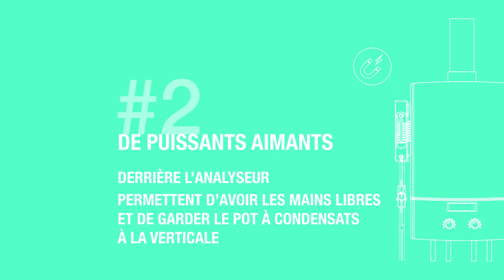Tutoriel – 5 astuces pour l’analyse de combustion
Lorsque les interventions d’entretien de chaudières s’enchainent, il ne faut pas oublier les gestes simples qui permettent de préserver son analyseur de combustion et d’améliorer la fiabilité de ses mesures. Voici 5 conseils élémentaires à suivre !

 En savoir plus sur notre nouvelle génération d’analyseurs Si-CA 030, 130 et 230 :